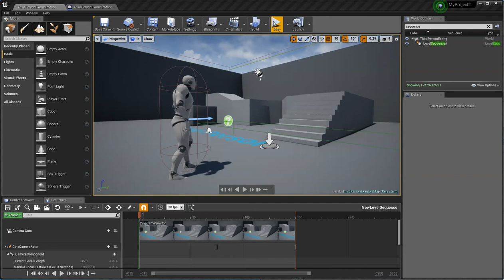Sequencer - Triggering a Sequence to Play